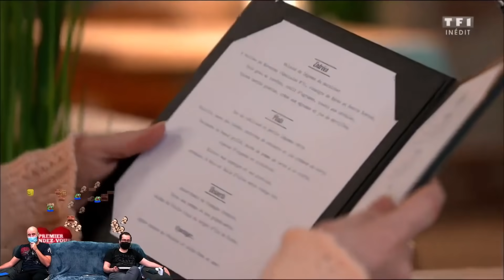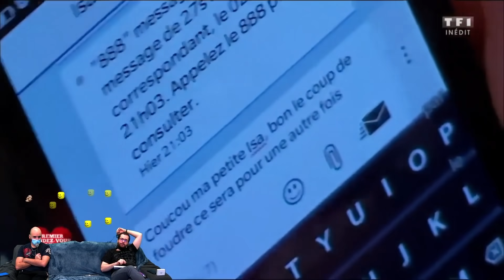Le PIRE Charo Marseillais | LE REACT CONDENSE #11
Le React du Mardi 18 Janvier  📺

Pour des raisons de droits d'auteur, nous ne pouvons diffuser l'émission dans sa totalité. Mais vous pouvez retrouver l'émission tous les Mardi à 20h30

Les réseaux de la team LeReact